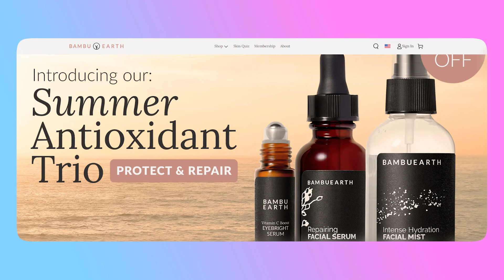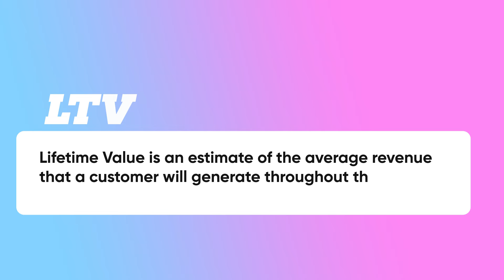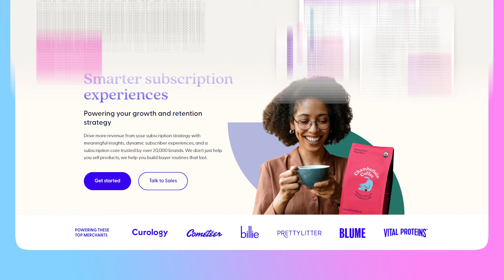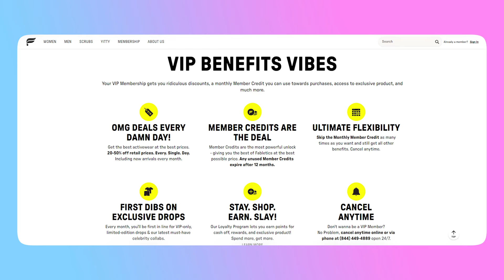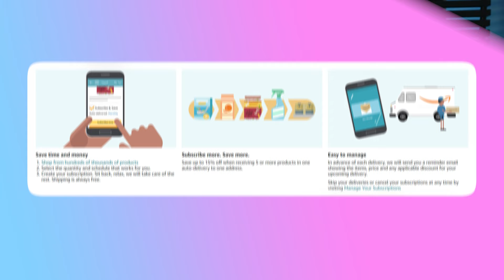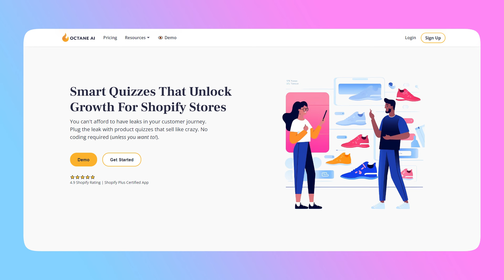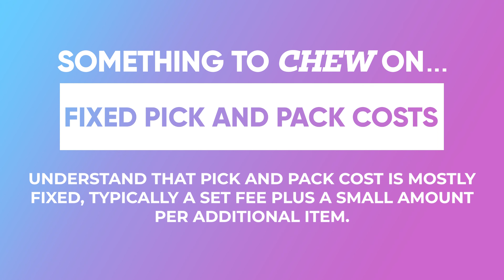Learn to MAXIMIZE Your Revenue Per Session!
💰 Intelligems - The Ultimate Profit Optimization Tool

In this special episode of Chew on CRO with Intelligems, Ash and Drew sit down with Dave, the President of Bambu Earth, to discuss conversion rate optimization (CRO) and how it ties into their marketing strategies, specifically using cost caps. Dave shares his philosophy on maximizing revenue per session and how focusing on efficiency can lead to significant volume growth. They also discuss the benefits of subscription models and memberships, emphasizing how these recurring revenue streams can stabilize business and enhance customer lifetime value (LTV). Dave stresses the importance of understanding unit economics and identifying natural affinities within the customer base to optimize offers and increase profit.

🎯 Maximizing Revenue Per Session: Dave emphasizes the importance of converting CPMs into margin per thousand (profit per thousand), effectively turning ad impressions into profitable transactions.
💰 The Power of Cost Caps: Cost caps offer both downside protection and upside potential. They enable brands to control efficiency while allowing volume to fluctuate based on performance.
🤝 Win-Win Offers: Dave encourages crafting offers that benefit both customers and the business.
🚀 Optimizing for LTV: Dave advocates for testing and implementing subscription models and memberships to increase customer lifetime value, stabilizing revenue and creating a more predictable business model.

0:00 - Intro.
​2:15 - Improving CRO to increase spend and volume.
​5:01 - Optimizing CPM and variable RPM.
​7:00 - Efficiency, margin, and volume in advertising.
​10:06 - Manual bids and cost caps for downside protection and efficiency control.
​14:05 - Adjusting cost caps based on performance.
​18:05 - Increasing margin per session by offering discounts strategically.
​20:01 - New customers vs repeat customers.
​27:49 - Value of annual ARR for companies.
​28:22 - Strategies for A/B testing and behavior retention.
​29:07 - Increasing revenue through product subscription.
​30:03 - Managing shipping costs and packaging efficiency.
​31:25 - Membership model for recurring revenue.
​33:00 - Impact of subscriptions on customer LTV.
​34:39 - Stabilizing revenue through subscriptions and memberships.
​36:02 - Impact of discounts on customer LTV.
​37:38 - Balancing conversion rate, AOV, and margin in offers.
​41:08 - Personalized content for better performance.
​42:01 - Leveraging quizzes for personalization and guiding customers to the right products.
​46:06 - Branching logic in quizzes to tailor product recommendations.
52:47 - Final chew.